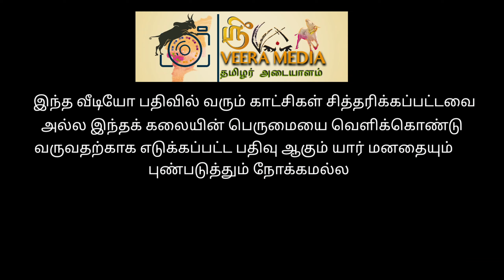வடவன்பட்டி கிராமத்தை சேர்ந்த முனிநாதன் கோவில் முனி காளையின் வரலாற்று சிறப்பு தொகுப்பு பகு‌தி : 2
SRI VEERA MEDIAவின் page பாலோ  செய்து பக்கத்தை ஆதரிக்குமாறு அன்புடன் கேட்டுக்கொள்கின்றோம்

இது ஒரு பொழுதுபோக்கு இணையதளம் , இந்த சேனலில் பதிவிடப்படும் அனைத்து பதிவுகளும் தமிழர்களின் பண்பாடு மற்றும் , ஜல்லிக்கட்டு , மஞ்சுவிரட்டு மற்றும் வடமாடு மஞ்சுவிரட்டு   போன்ற வீரம் சார்ந்த  விளையாட்டுக்களை  நாங்கள் பதிவிடுகிறேன்

 தமிழர்களாகிய நாம் அனைவரும் இந்த சேனலை ஆதரிக்குமாறு அன்புடன் கேட்டுக்கொள்கின்றோம்

இந்த சேனலில் வரும் வீடியோ பதிவுகள் அனைத்தும் எங்களின் சொந்த முழு முயற்சியில் எடுக்கப்பட்ட வீடியோக்கள் ஆகும் இது ஒருதலைப்பட்சமாக யார் மனதையும் புண்படுத்தும் நோக்கத்துடன் எடுக்கப்படும் பதிவுகள் அல்ல.

மற்றும் இதில் வரும் மஞ்சுவிரட்டு வடமாடு மஞ்சுவிரட்டு ஜல்லிக்கட்டு போன்ற வீர விளையாட்டின் காட்சிகளை யாரையும் உயர்த்தி பேசுவதற்கும் தாழ்த்தி பேசுவதற்கும் எடுக்கப்படும் பதிவுகள் அல்ல

இது நடக்கும் வீர விளையாட்டின் காட்சிகள் கண்முன் கொண்டு வருவதற்கான ஒரு முயற்சி.
ஸ்ரீ வீர மீடியாவின் அனைத்து வீடியோக்களும் பேஸ்புக் மற்றும் யூடியூப் இணையதளத்தில் பதிவிடப்படுகிறது
உங்களது ஆதரவை எங்களது சேனலுக்கு தருமாறு அன்புடன் கேட்டுக்கொள்கின்றோம்